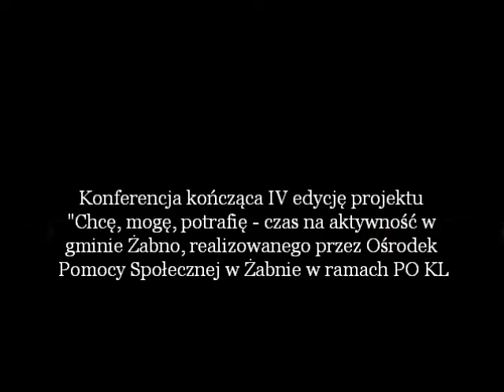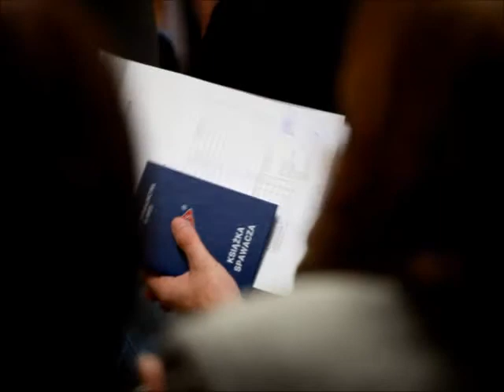Konferencja podsumowująca IV edycję projektu "Chcę, mogę, potrafię.."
Konferencja podsumowująca IV edycję projektu "Chcę, mogę, potrafię - czas na aktywność w gminie Żabno" realizowanego w ramach Programu Operacyjnego Kapitał Ludzki przez Ośrodek Pomocy Społecznej w Żabnie, 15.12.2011 r.